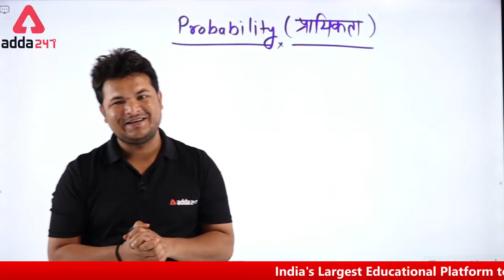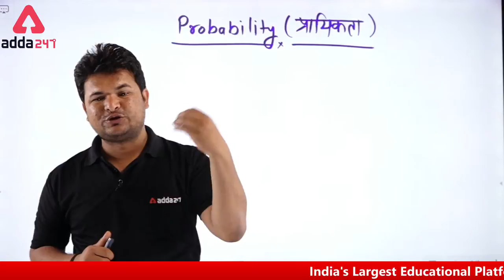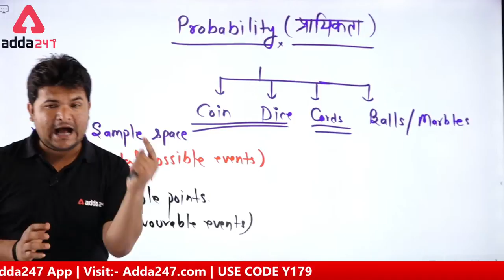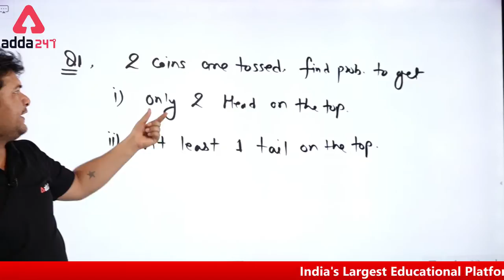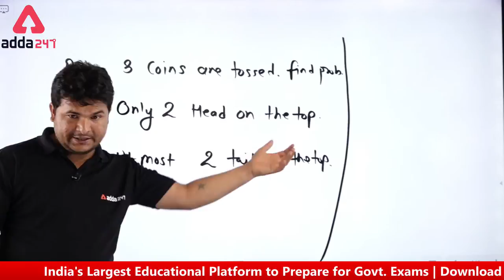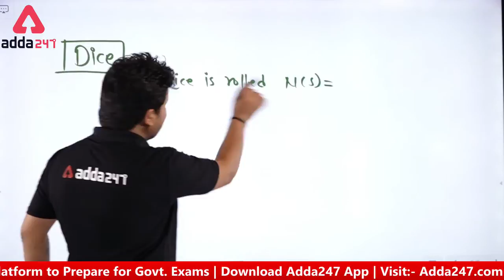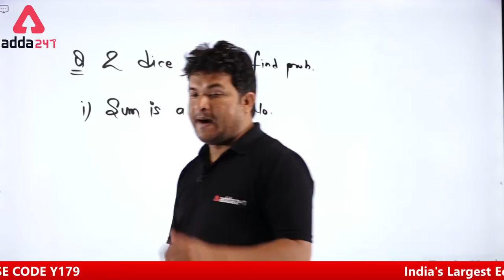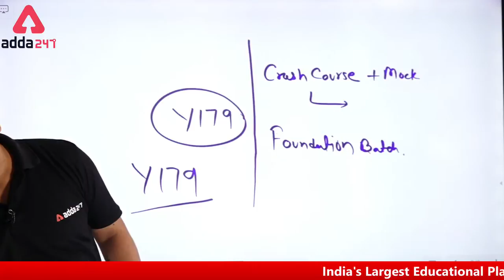Banking Foundation 2021 | RBI/IBPS/SBI/RRB/LIC | Maths | Probability for Bank Exams Part 1 | Adda247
This Maths Class is Very Useful for All Banks and Insurance Exams : RBI Office Attendant 2021, SBI Clerk 2021, SBI PO 2021, IBPS PO 2021, IBPS Clerk 2021, IBPS RRB 2021, RBI Assistant 2021, LIC AAO and LIC Assistant 2021

Special Paid Batches For You:-

ESIC UDC Prelims 2021 Complete Live class Batch | Bilingual Live Classes by Adda247

Foundation Batch for All Bank and Insurance Exams | IBPS | SBI | RBI Assistant | IBPS RRB | LIC | Live Class

Udaan 6.0 English Batch for RRB, SBI, RBI and IBPS Exams | Bilingual Live Classes By adda247

Last Day
March-End Bonanza
(Most Awaited)
It Can't get Any Bigger Than This! ACT NOW!!!

Adda247 New Live Classes Schedule:
07:00 AM - Current Affairs 2021
08:00 AM - The Hindu Editorial Vocabulary
09:00 AM - RBI Office Attendant 2021 Maths
09:45 AM  - RBI Office Attendant 2021 English
10:30 AM  - RBI Office Attendant 2021 Reasoning
12:00 PM - General Awareness Important Facts
01:00 PM - Banking Foundation 2021 Maths
02:00 PM -  Banking Foundation 2021 English
03:00 PM -  Banking Foundation 2021 Reasoning
04:30 PM -  Spoken English
07:00 PM - JAIIB/DBF Video Lectures
07:00 PM - SBI Clerk 2021 Reasoning
08:00 PM - SBI Clerk 2021 English
09:00 PM - SBI Clerk 2021 Maths